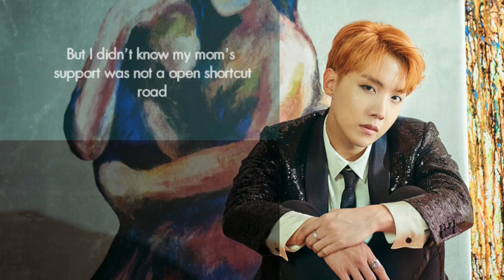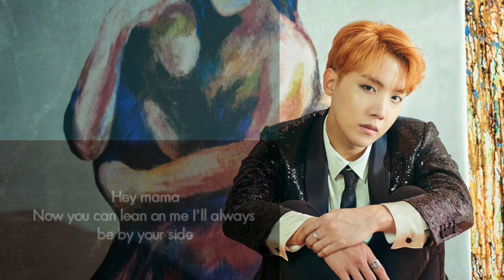[ ENG SUB ] BTS (방탄소년단) - MAMA (J-HOPE'S SOLO)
CR: trans by papercrowns source - twitter